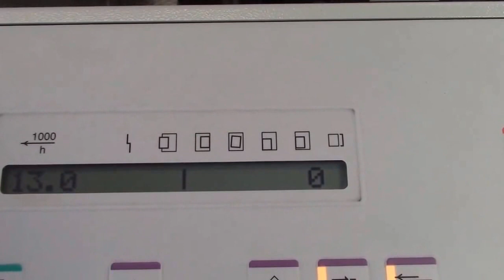Speedmaster52 with Envelopefeeder ECOFEED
Envelopefeeder on SM52
Kuvertanleger